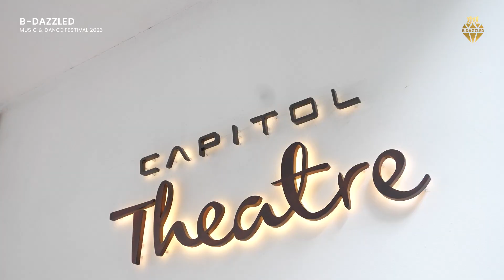B-dazzled 2023 - MANUNDHYA KEDSAWAPITAK